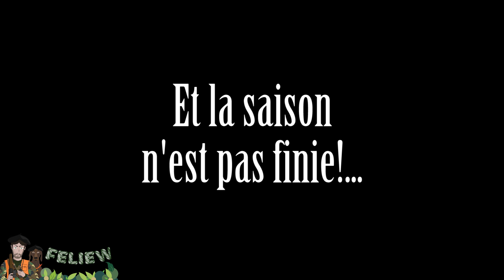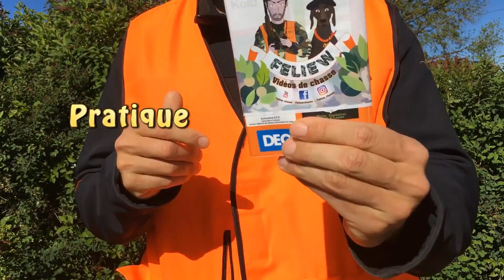Deux très belles battues de chasse au sanglier, 8 fois les sangliers au même poste, Sauer 404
Encore des angles vidéos inédits lors de ces deux battues de chasse au sanglier dans les Vosges. On pourra voir un sanglier de très près dans la première et 8 fois les sangliers dans la seconde...

Vous verrez que bien souvent, je ne tire pas, considérant que je ne suis pas sûr de mon identification ou bien que ça n'est pas conforme aux consignes donnée par le chef de battue...
Comme on le dis: "Ne pas tirer est aussi un acte de chasse..."

1 GOPRO HERO3 Black Edition
2 GOPRO HERO4 Black Edition
1 Drone Dji Phantom 3 Standart
 de chez  studio sport:

Lunette: Zeiss victory HT 1.1-4
Fusil winchester model 91 calibre 12, médium et full choke
Protection auditive: Peltor Lep 100